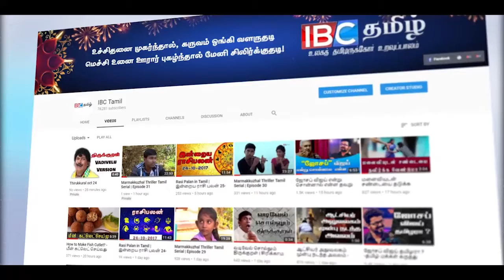2016 2017ஆம் ஆண்டுகளில் உயர்தரப் பரீட்சை எழுதிய மாணவர்களுக்கு முக்கிய அறிவித்தல்!